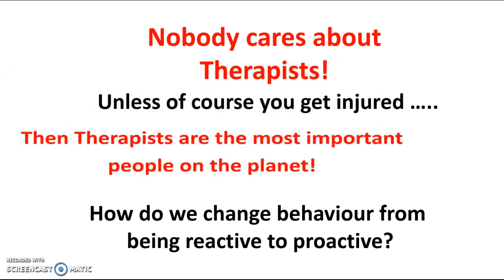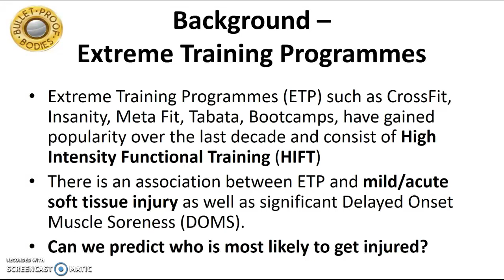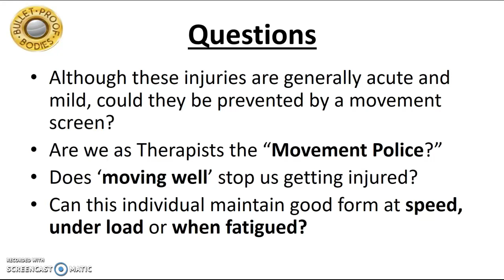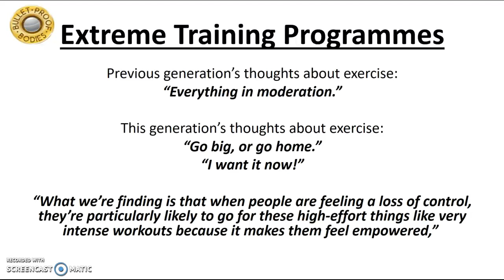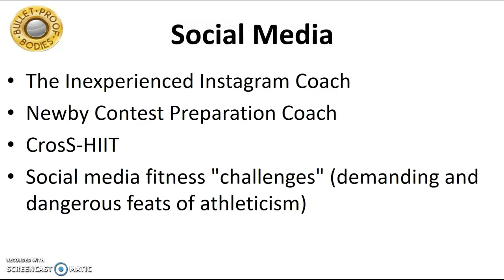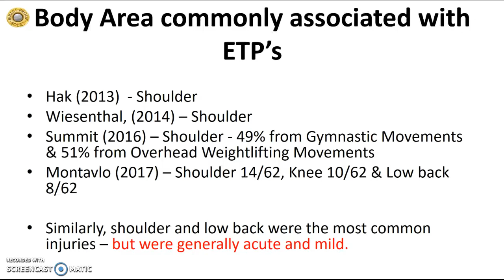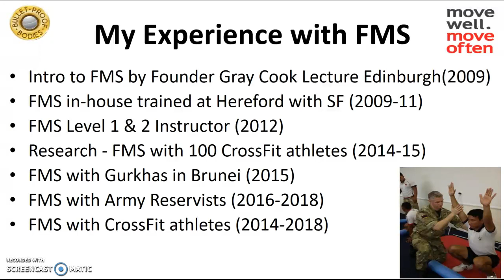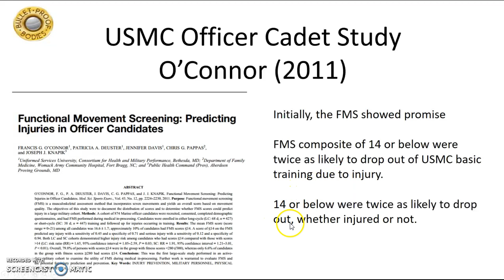Can FMS be used to predict injury in Extreme Training Progra